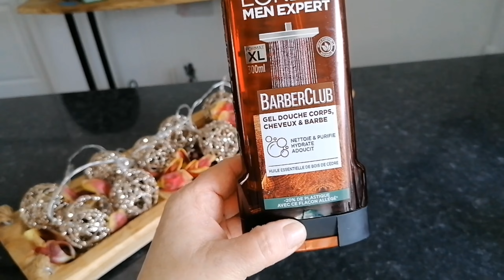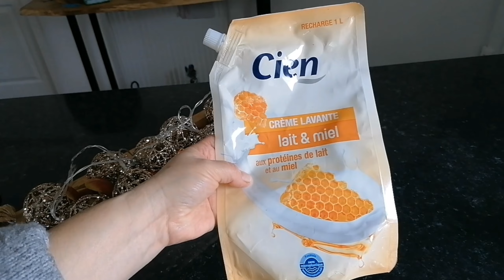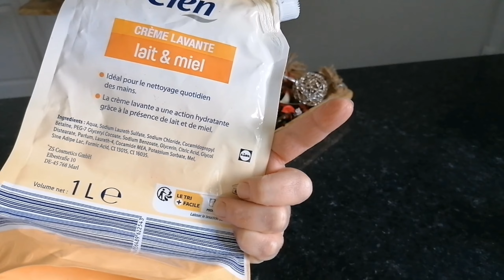COMMENT GARDE SA MAISON PROPRE ✨Commande SHEIN😊PRODUITS FINIS👍